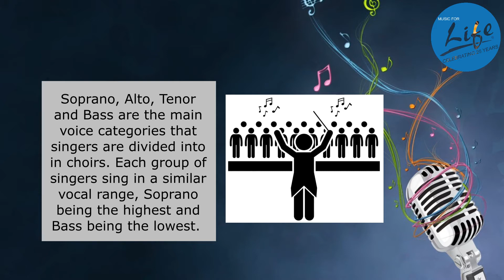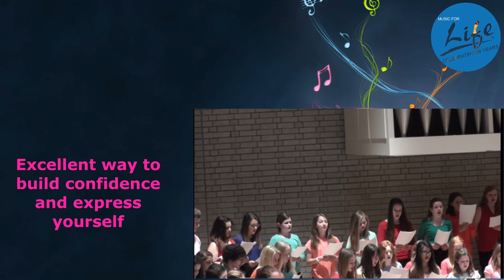The Voice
With Music for Life arranging lessons in school across a whole range of instruments along with arranging lessons for students via Skype, there really is an instrument for everyone! With so much choice available, these 'Instrument of the Week' videos are designed to help give pupils and parents an insight into each instrument and instrument family. Here, we explore the voice which is taught in many of our partner secondary schools and some primary schools by first class, professional, specialist tutors with proven track records of success working with young people. If you would like more information on lessons in school or via Skype, please or get in touch with us directly